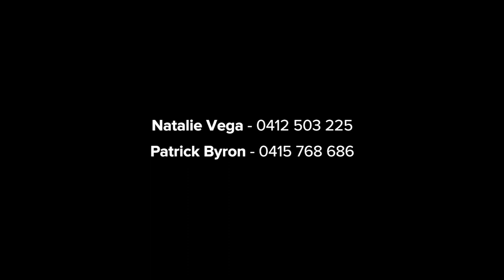Hillsdale, 2/2-10 Nilson Avenue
2/2-10 Nilson  Avenue Hillsdale NSW

Marketed by:
(M) McGrath Maroubra
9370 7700